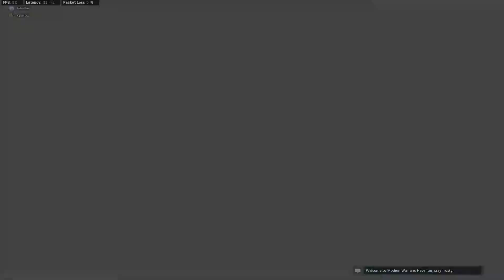We're back!! 6-0 Gunfights?? (Call of Duty Gameplay)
We're back after more than a year and it feels awesome!

Stick around for some Call of Duty multiplayer, Warzone, Cyberpunk 2077 and loads of other gameplay, breakdowns and playthroughs!

I hope you enjoy the content / video, whether its the jokes or gameplay and learn a few things along the way!